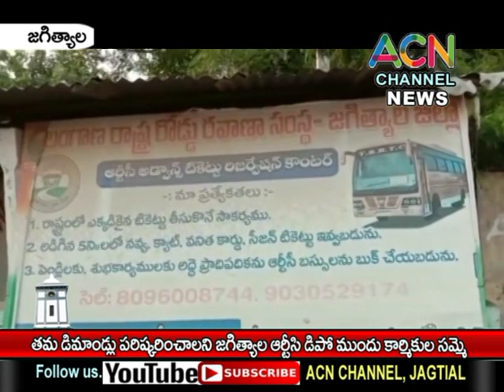జగిత్యాల : తమ సమస్యలు పరిష్కరించాలని ఆర్టీసీ డిపో ఎదుట ఆర్టీసీ కార్మికుల సమ్మె